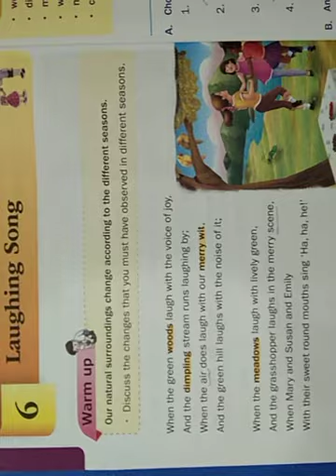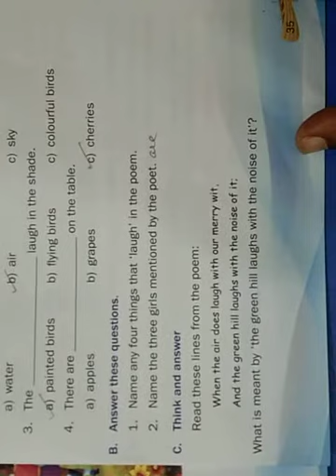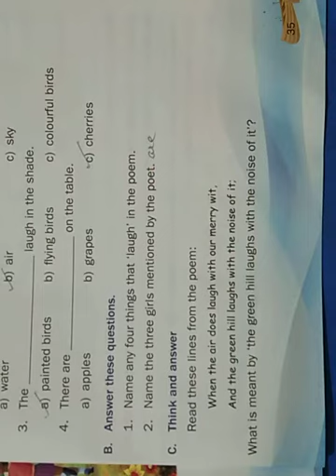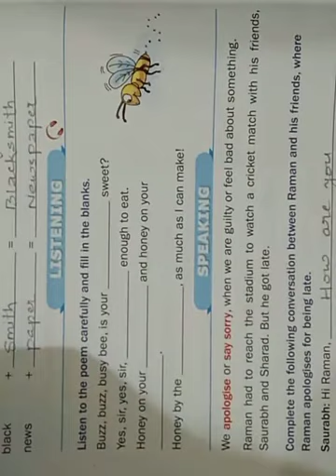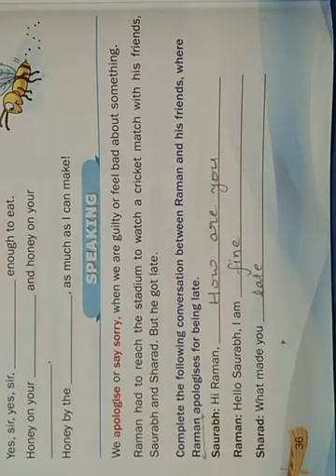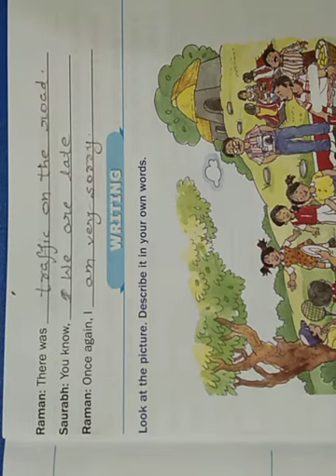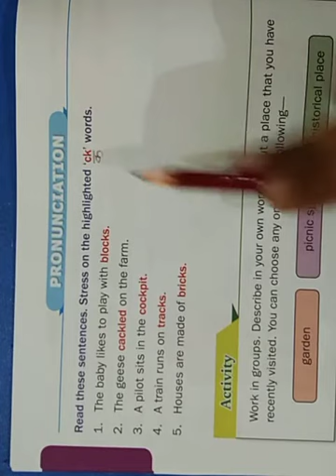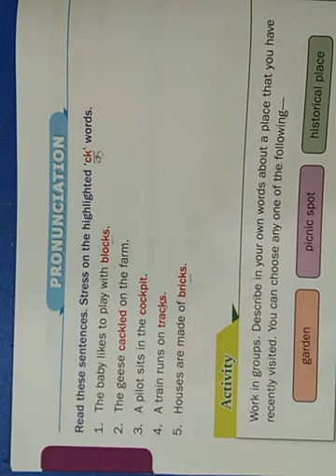class 3 - ENGLISH : LESSON 6 - EXERCISE